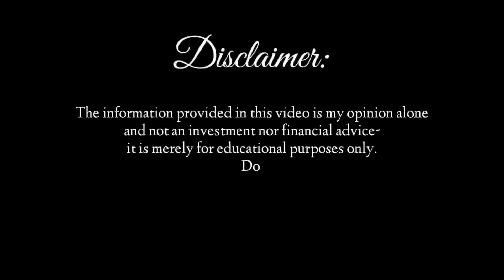The First Pi Barter in The Philippines | Mobile Earning Vlogs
Pi barter is on. This is a good start to put value to Pi. Don't miss this chance
to mine free Pi.

Mine Pi now while you can. Click on the link below to register and use my invitation code to receive 1 Pi.

Use the invitation code: mseuniverse

Here is my invitation link for BEE Network.

How to apply for a work from home job?

Hey guys! Thank you for checking out Mobile Earning Vlogs ( formerly known as MsEuniverse) channel! I make video reviews and tutorials  about mobile earning apps, websites, cryptocurrencies, and  I also share about home-based job opportunities.  I’ll share my honest opinion on these earning platforms based only on my own experience as a user.